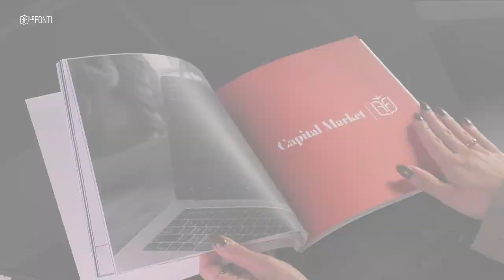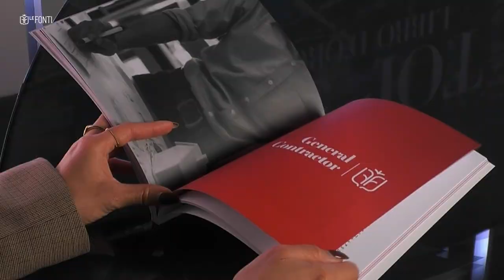PROMO TOP 50 LE FONTI - 2023/2024